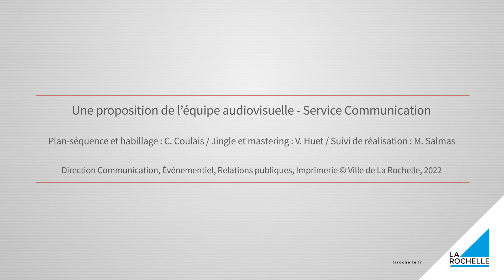124 – L'instant rochelais – Haut les cœurs !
👏 😊 Samedi 10 décembre, les élèves de l’école de danse Jacopit ont bravé le froid et réchauffé les cœurs au village d’hiver de la place de Verdun. Bravo et merci pour leur performance ! 😍